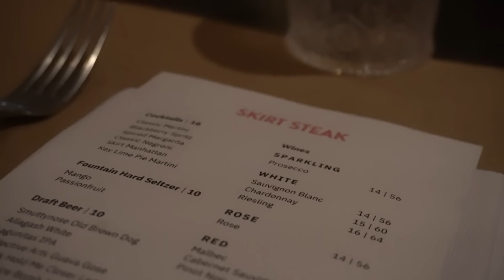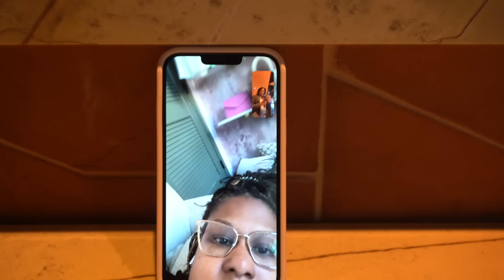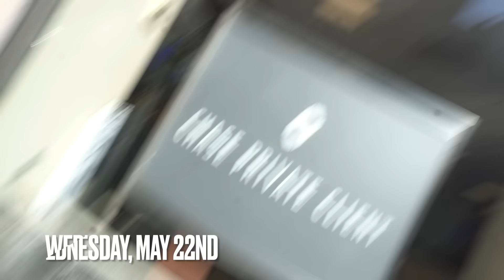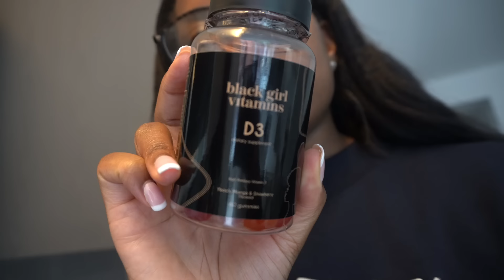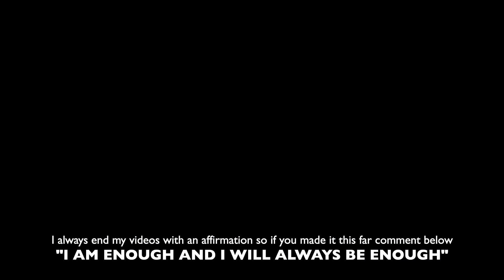LAWYER DIARIES | brand events, client calls, solo dates in NYC, new office?!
Welcome back to another work week in my life as a lawyer influencer living in New York City ❤️

FAQ
What type of law do you practice? I'm an influencer marketing lawyer and consultant. I focus on influencer and social media contracts, laws, guidelines and regulations.

ABOUT
I’m an attorney, content creator, and influencer marketing consultant who creates content to show the real behind the scenes of being a non-traditional lawyer living in Birmingham, Alabama. My content is driven by my passion for all things fashion, beauty and lifestyle, as well as women empowerment. My goal is to inspire, motivate, and challenge others to work hard, prioritize self-care, and build a life you love.
▪️Although, I'm a licensed attorney, the videos on this channel are for entertainment, education, and informative purposes only. Thus, there is no attorney-client relationship and I'm not providing legal advice. My videos, comments, and other posts are on my own behalf.